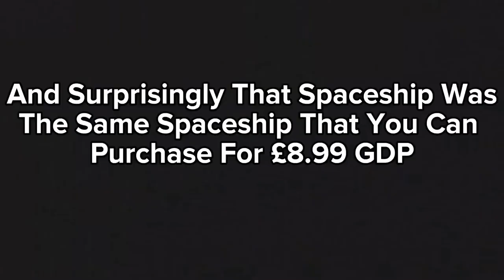The hive’s spaceship mount is a lie